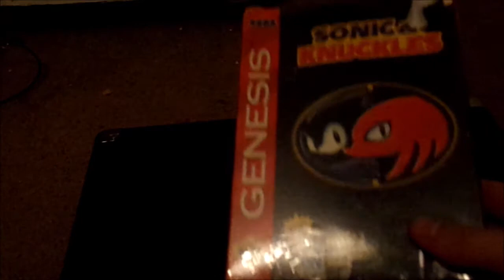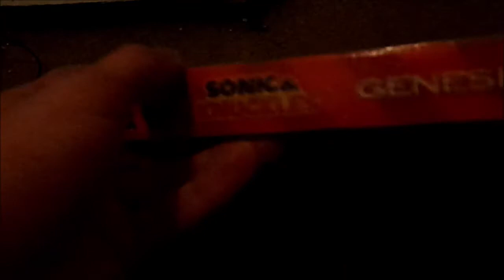I GOT SONIC AND KNUCKLES ON SEGA GENESIS UNOPENED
It cost me $45 and not $400 like some people on Ebay are selling for.